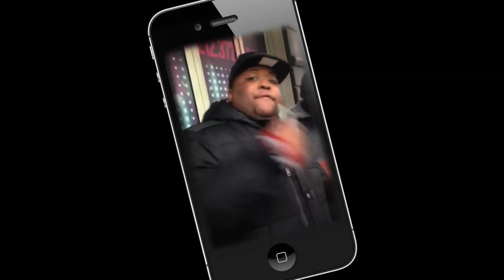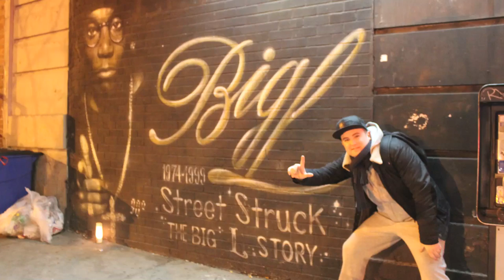SKETCHMAN - DECEMBER 2013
Live footage from New York, upon one of the famous Hush hip hop tours, freestyling with Rayza over the Hypnotize instrumental.

Intro/Outro song 'We Run NY' by The Notorious BIG, Big L and Big Pun.